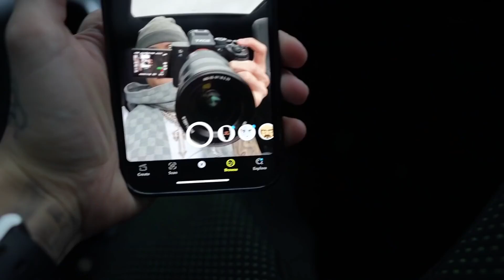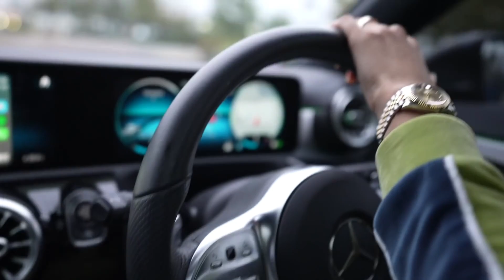[FREE] CENTRAL CEE x LUCIANO Sample Drill Type Beat 2023 "MISS YOU" | w/ Vocal Hook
produced by ptrck

*FREE FOR NON PROFIT* BEATS THAT AREN'T PURCHASE CAN ONLY BE USED FOR YOUTUBE AND SOUNDCLOUD RELEASES. MUST ADD (prod. by ptrck) IN THE TITLE